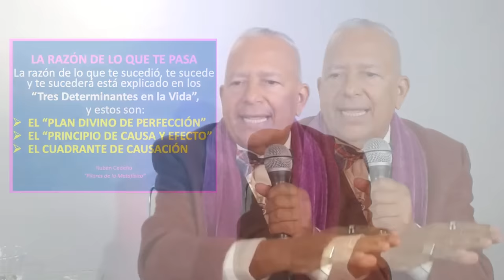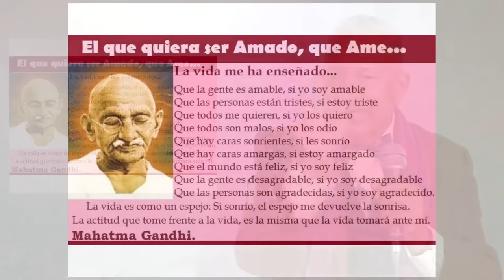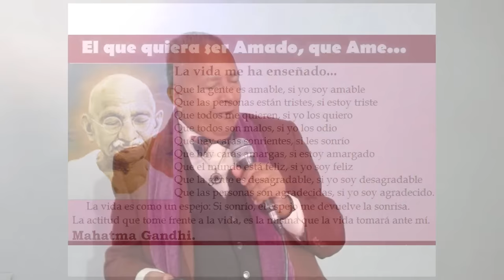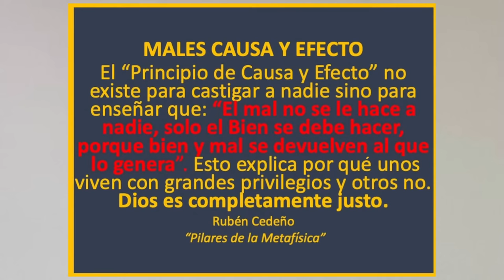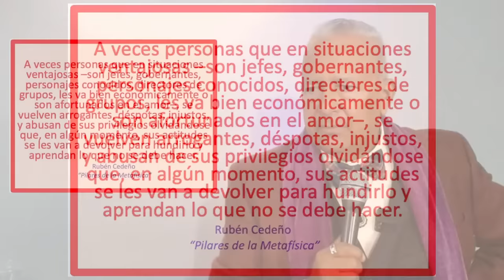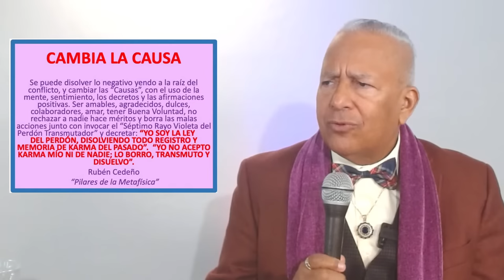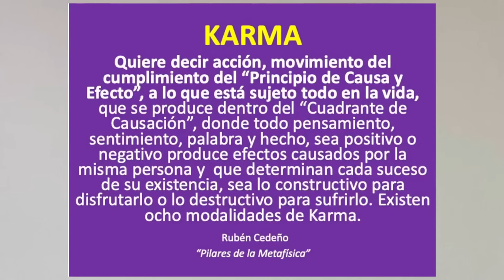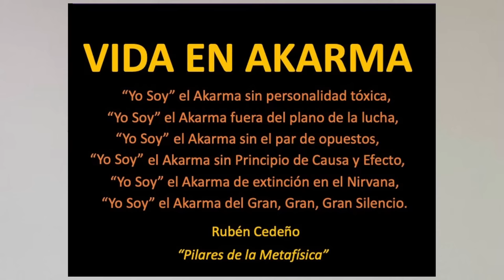CAUSALIDAD | Rubén Cedeño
CAUSALIDAD
Cátedra METAFÍSICA PILARES PLUS
Rubén Cedeño

20 de MAYO 2023
Escuela Metafísica de Buenos Aires

CUENTA BANCARIA PARA DEPOSITOS: BANCO DE LA NACIÓN ARGENTINA
Cuenta a nombre de Asociación Civil Grupo de Metafísico de Buenos Aires
Cuenta Corriente Especial n° 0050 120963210
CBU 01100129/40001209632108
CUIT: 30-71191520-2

Para enviar el comprobante:
Fernando Candiotto